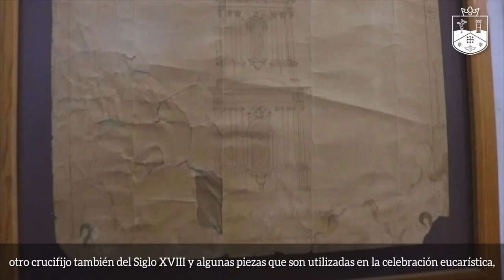Museo en Casa: 8 Arte Sacro